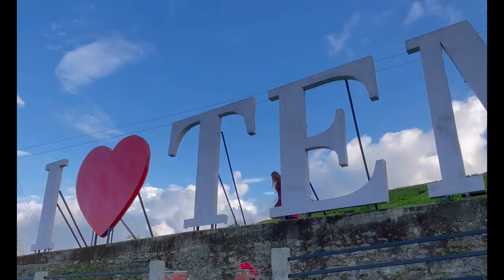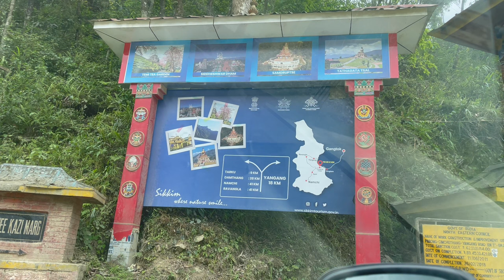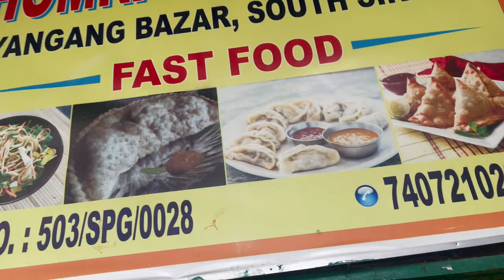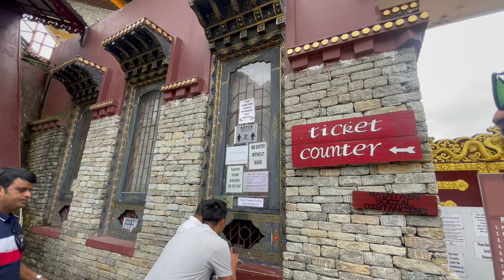Weekend gateways - South Sikkim- Tour guide - Stay -Food